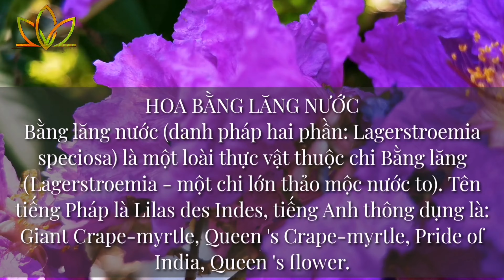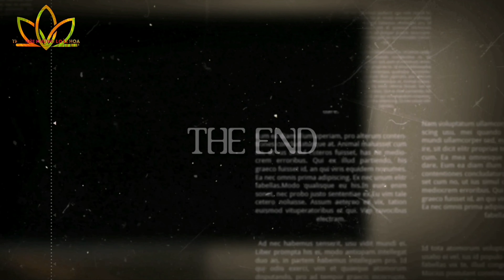Hoa Bằng Lăng nước - Tên khoa học: Lagerstroemia speciosa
Bằng lăng nước (danh pháp hai phần: Lagerstroemia speciosa) là một loài thực vật thuộc chi Bằng lăng (Lagerstroemia - một chi lớn thảo mộc nước to). Tên tiếng Pháp là Lilas des Indes, tiếng Anh thông dụng là: Giant Crape-myrtle, Queen 's Crape-myrtle, Pride of India, Queen 's flower.